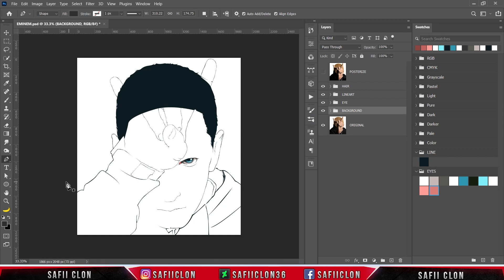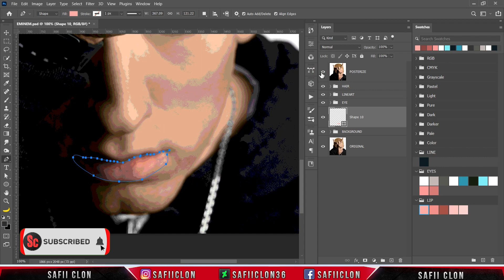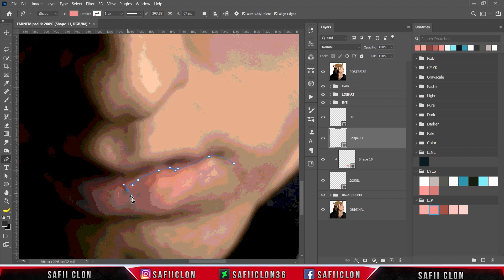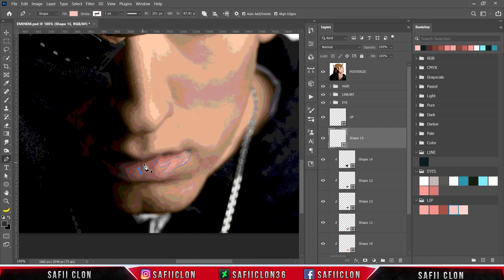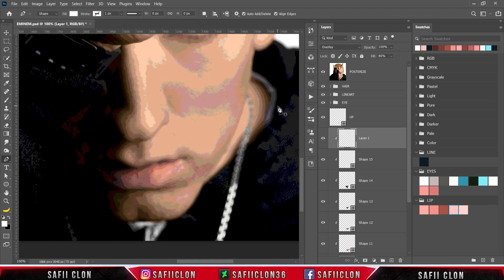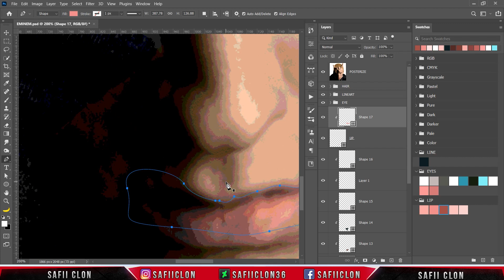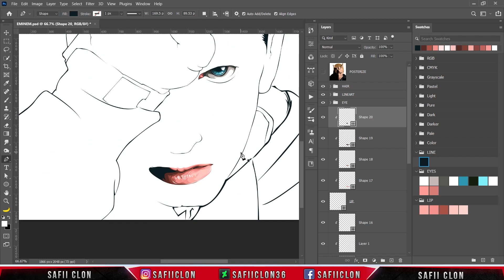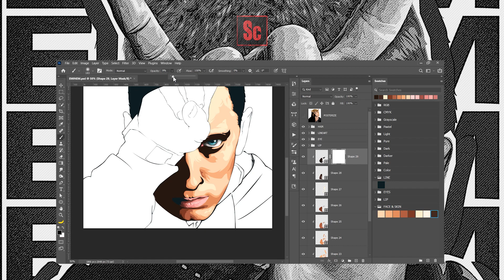[ Photoshop Tutorial ] EMINEM Vexel Art [ PART 3 - LIP ]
Hello everyone,

Software Using :
Bandicam